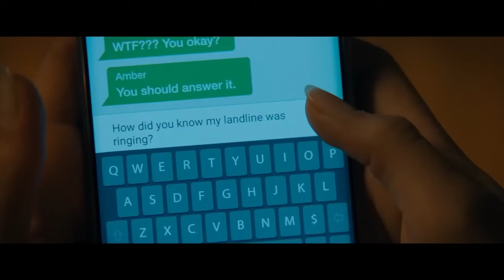Are the SCREAM Movies worth the HYPE?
sᴜʙsᴄʀɪʙᴇ  @bfd_videos

I watched all the SCREAM Movies for the First time and here's what I REALLY Think...

INTRO 00:00
Number 6 02:22
Number 5 05:28
Number 4 09:23
Number 3 13:16
Number 2 17:29
Number 1 21:39
Conclusion 25:28